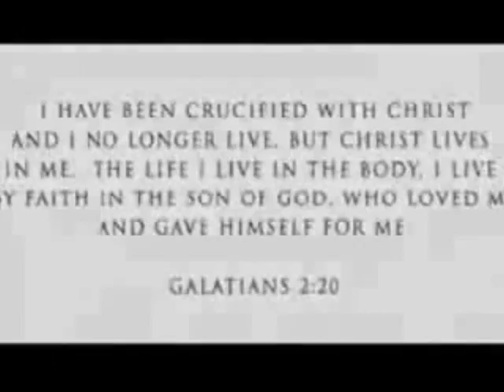THE GAME MY LIFE FULL VERSION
THE GAME MY LIFE LIL WAYNE
EAST ACTON MAN LETTIN LOOSECLICK THE LINK HERE! IF YOU WANT THE DOWNLOAD TO THIS MIX!

new lil wayne rnb4u Chris brown featuring the game g-unit juelz santana 50 cent timbaland t.i. tq i dont know soldier lil wayne t-paine akon azad hnnover berlin germany american movie clip music gta song 4 football rugby döhren best new neu yeni hakan sükür galatasaray sampion kurdistan pkk bloods new york washington harlem brooklyn american historie x sido augen auf halt dein maul sure situation alphabet gletscher Lil wayne lollipop Kanye West rap r&b t-pain official remix full length afropik.com afropik music lil wayne kanye west weezy lollipop remix rap r&b hip-hop world music indie unsigne Lollipop Lil Wayne Gucci Mane REMIX d carter graduation Lil Wayne Lollipop [Uncensored] hip-hop r&b rap Lil Wayne Kanye West lollipop remix official tha carter gucci mane chamillionaire rick ross Lil wayne lollipop Kanye West rap r&b t-pain official remix full length afropik.com afropik music Jay-Z - Blow The Whistle (EXCLUSIVE) !!!NEW!!! Hip-Hop Rap Jay-Z Blow The Whistle DeShawn Stevenson Diss Roc Boys Blue Magic American Gangster Kingdom Come 99 Problems Big pimpin Encore Remix The Blueprint Rocafella New Jay-Z diss to Deshawn Stevenson, aka "LeBron is Overrated" lebron james The Game Speaks On 50Cent/G-Unit, Best & Worst MCs & Movies Hip-Hop Rap The Game Speaks On 50Cent G-Unit, Best Worst MCs Interview Westcoast L.A.X Gangsta Rap G-Unot Big Dreams BWS Doctor's Advocate The Documentary Makaveli 2Pac Tupac The outlaws Ice Cube Snoop Dogg NWA Eazy E Tha Dogg Pound Dr.dre G-Unit 50 Cent Eminem How We Do Hate It or Love It Put You in the Game Dreams Stop Snitchin, Stop Lyin' Westside Story Let's Ride Wouldn't Get Far It's Okay One Blood Remix DISS TRACKS 2PAC HIT'Em UP hip-hop r&b rap Three 6 Mafia DJ UNK I'd Rather Official Video Most Known Unknown Last 2 Walk Stay Fly Side 2 Side Crunk Music Dirty South Lil Jon Lil Flip Young Buck Slim Thug, Trick Daddy, & Project Pat Mike Jones & Paul Wall 8 Ball & MJG Project Pat, Lil Wyte, Akon, Good Charlotte, DJ Unk, Lyfe Jennings, UGK, Eightball & MJG, Al Kapone, DJ Spanish Fly, Frayser Boy, Chrome, Yung D, Superpower, and more DJ Paul and Juicy J G-Unit - Like A Dog (Official Video) !!NEW!! G-Unit - Hollow Thru Him (Fat Joe Diss) Elephant In The Sand G-Unit - Aim (Fat Joe Diss) [NEW TRACK] G-UNIT GUNIT G UNIT UNIT UNOT ROTTEN APPLE BUCK THE WORLD SOUTHSIDE NIGGA IM LEAVIN' LEAVING FAT JOE PUSSY BOY NEW SUNROOF SUN ROOF OPEN THE MECHANIC BE GOOD TO ME 50 CENT TONY YAYO LLOYD BANKS YOUNG BUCK G-UNIT GUNIT THISIS50.COM GUNIWORLD.COM G-UNITMEDIA.AT.GG CENTS UNOT G- OT GAME NAS JA RULE FAT JOE LIL WAYNE FAKE Lil Mama featuring Chris Brown T-Pain;Lil T-Pain Shawty Get Loose Rap Music Video Lil Mama g-slide gslide tour bus Lip Gloss hip hop dance rap soulja boy crank that huey kanye ciara 50cent rihanna Lil Mama Lip Gloss hiphop hip hop dance krump rap soulja boy crank that huey kanye fergie ciara 50cent rihanna beyonce Urban Music News Pop Rihanna Lil Mama Jay-Z Ne-Yo Good Girl Gone Bad l mama chris brown tpain t-pain shawty shorty get loose low flo rida with you kiss bet dance michael jackson Ludacris ft Young Jeezy - Grew Up A Screw Up Ludacris ft Young Jeezy - Grew Up A Screw Up (Chopped and Screwed) ludacris young jeezy grew screw sinxation chellorose Ludacris Feat Young Jeezy Ludacris Ft. Young Jeezy - Grew Up A Screw Up. Uncensored.a music video remastered by me grew up a screw up hope you enjoy ludacris youngjeezy grewupascarewup grew young jeezy luda chris brown shawty get loose t-pain lil' mama lil mama chris brown tpain t-pain shawty shorty get loose low flo rida with you kiss bet dance michael jackson Lil Mama featuring Chris Brown & T-Pain;Lil Mama featuring T-Pain & Chris Brown Shawty Get Loose (C) 2008 Zomba Recording, LLC Lil Mama featuring Chris Brown T-Pain;Lil T-Pain Shawty Get Loose Rap Music Video rick ross slip slide def jam boss tpain trilla march 11thRick Ross The Boss Hip Hop IDJ/Slip Slide Jonathan "JR" Rotem [Producer] Diane Martel [Video Director] Coleen Haynes Producer] Shelli Jury Music video by Rick Ross performing The Boss with Jonathan "JR" Rotem [Producer], Diane Martel [Video Director], Coleen Haynes [Video Producer], Shelli Jury [Video Producer] 2008 The Island